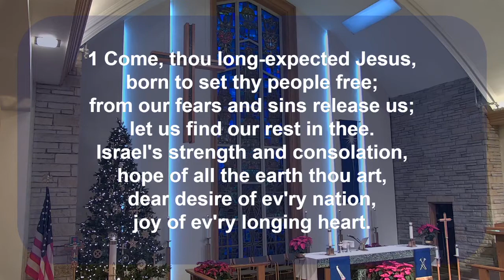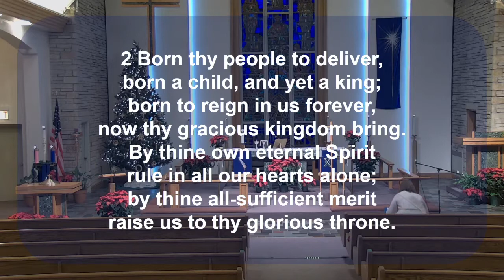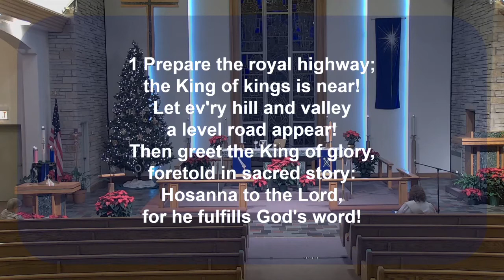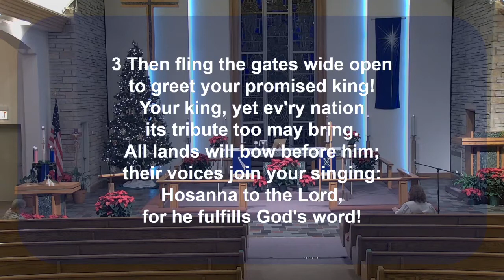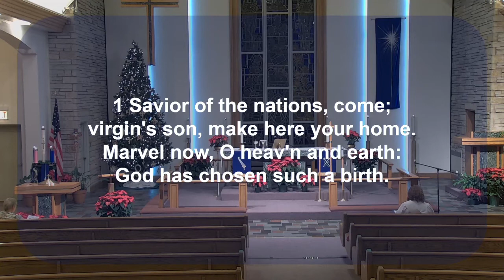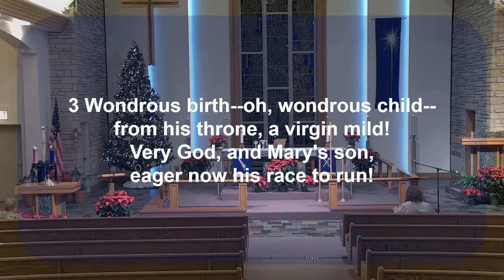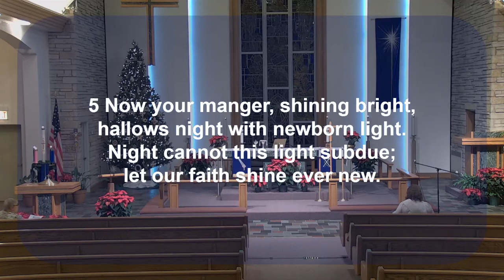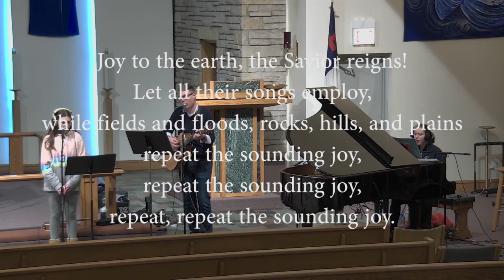EPLC Third Sunday of Advent 13 Dec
Recorded service.

For other videos and an order of service visit us

Streamed/Reprinted under One License.net A-718982, CCLI License 2523651, and Augsburg Fortress Liturgies 22923.